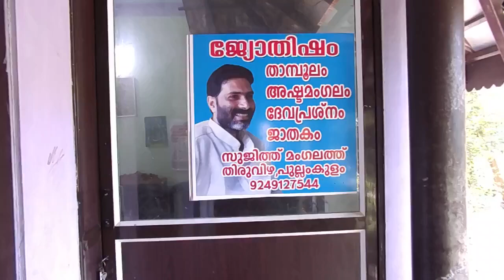ചൊവ്വാ ദോഷം |chovva dosham | marriage matching | ചൊവ്വാദോഷം കണ്ടുപിടിക്കുന്ന വിധം | jyothisham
ചൊവ്വാ ദോഷം  കണ്ടുപിടിക്കുന്ന  വിധം  നിങ്ങളുടെ ജാതകത്തിൽ ചൊവ്വാ  ദോഷം ഉണ്ടോ എന്നു  സ്വയം  കണ്ടുപിടിക്കാം  തെറ്റിദ്ധാരണകൾ  അകറ്റാം
പാപ  സാമ്യം എന്ന വിഷയം എല്ലാരേയും അലട്ടുന്ന കാര്യമാണ് അതിനുള്ള ശാസ്‌ട്രീയമായ അറിവാണ് ഈ വീഡിയോ നിങ്ങൾക് നൽകുന്നത്
തിരുവിഴാ ജ്യോതിഷം
സുജിത് പണിക്കർ
 മംഗലത്തു
ചേർത്തല
 തിരുവിഴ

ഗ്രഹനില പേജ്  ഫോട്ടോ അയച്ചുതന്നാൽ എന്റേതായ സവിശേഷമായ രീതിയിൽ പൊരുത്തം പാപസാമ്യം എന്നിവ  നോക്കി  അയച്ചു തരുന്നതാണ്

ജ്യോതിഷ ഉപദേശങ്ങൾക്കും നേരിൽ വരുവാനും വിളിക്കുക : 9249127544
നേരിട്ട് വരുവാൻ സാധിക്കാത്തവർക്കായി ഫോണിലൂടെ  ജാതകം നോക്കി ആവശ്യമെങ്കിൽ പ്രശ്നം നോക്കിയും പരിഹാരം പറഞ്ഞു   തരുന്നതാണ് നിങ്ങളുടെയോ കുട്ടികളുടെയോ ഗ്രഹനില പേജ് വാട്സ് ആപ്പിൾ സെൻറ് ചെയ്യുക ഒരുപാട് കുട്ടികൾ അവരുടെ ഗ്രഹനിലയിൽ ഇല്ലാത്ത  പാപത്തിന്റെ പേരിൽ വിവാഹം  നടത്താൻ കഴിയാതെ ബുദ്ധിമുട്ടുന്ന കണ്ടിട്ടാണ് ഇങ്ങനെ വീഡിയോ ഇടാൻ തീരുമാനിച്ചത് 24  മണിക്കൂറും എന്റെ സേവനം ലഭിക്കുന്നതാണ് പ്രശ്നം  നോക്കേണ്ടതുണ്ടെങ്കിൽ മാത്രം വീഡിയോ കാൾ ചെയ്ത പ്രശ്നം നോക്കാവുന്നതാണ് ഇതിനെ മാത്രം   രാവിലെ 10  നും  1  നും ഇടയിൽ വിളിക്കേണ്ടതാണ് .
കുട്ടികളുടെ പ്രശ്നമോ ഇൻഫെർട്ടിലിറ്റി പ്രശ്നമോ നോക്കാം ഹസ്ബൻഡ് വൈഫ് ഗ്രഹ നില  പേജുകൾ അയക്കേണ്ടതാണ്
ഇതിനു ചെറിയ ഫീസ് ഈടാക്കുന്നതാണ് വെറുതെ ചോദിക്കാനായി ചോദിക്കുന്ന ചിലരെ ഒഴിവാക്കാനാണ് അത് ചെയ്യുന്നത് ഈ നമ്പറിൽ വിളിക്കുക അല്ലെങ്കിൽ വാട്സാപ്പ് ചെയ്യുക 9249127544